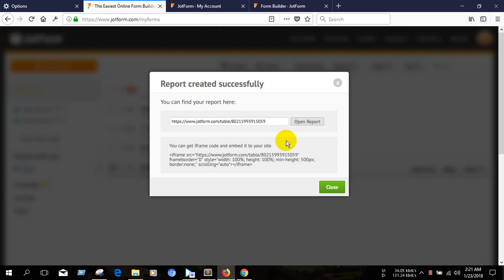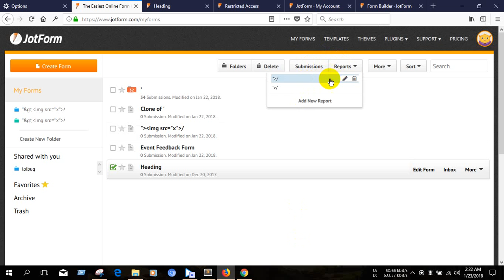Jotform xss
Yeasir Arafat